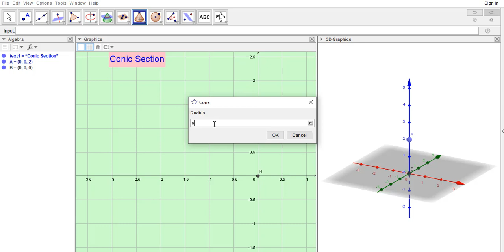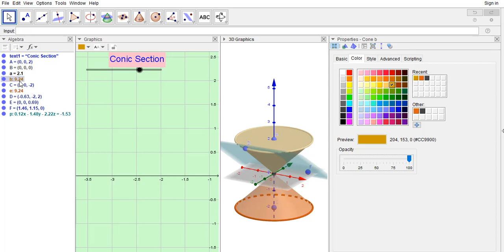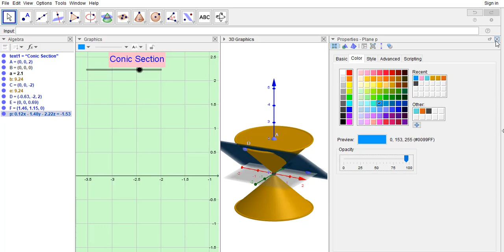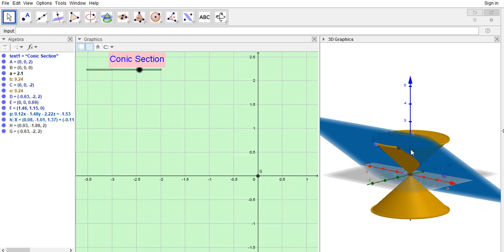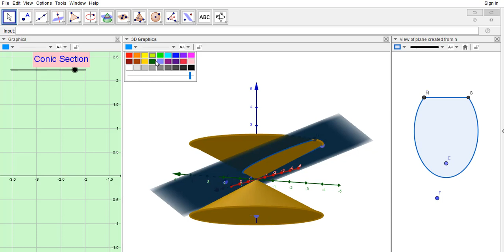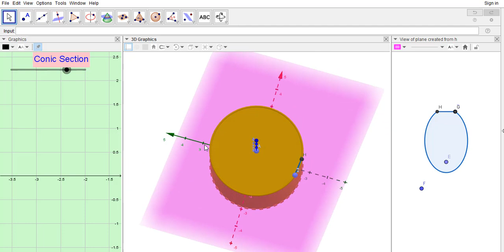Conic Section(circle, parabola, ellipse, hyperbola) on GeoGebra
It helps to learn the basic concept of a conic section (circle, parabola, ellipse, hyperbola).In mathematics, a conic section is a curve obtained as the intersection of the surface of a cone with a plane. The three types of conic section are the hyperbola, the parabola, and the ellipse; the circle is a special case of the ellipse, though historically it was sometimes called a fourth type